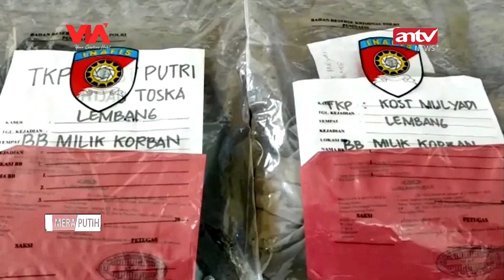PERAMPOKAN, GASAK HARTA KORBAN LALU LAKUKAN PELECEHAN SEKSUAL | MERAH PUTIH PERISTIWA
ANTV NEWS+ - polisi menangkap seorang tukang bangunan di majenese Sulawesi Barat yang melakukan pencurian dan kekerasan seksual terhadap mahasiswi di sejumlah kos-kosan beritanya kami rangkai dengan peristiwa lain dari daerah lain dalam Kilas kriminal